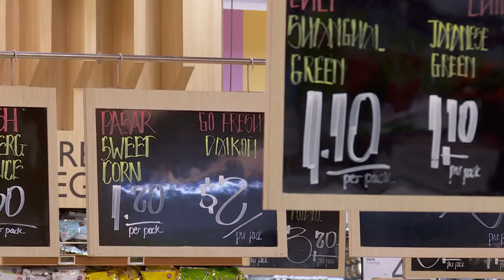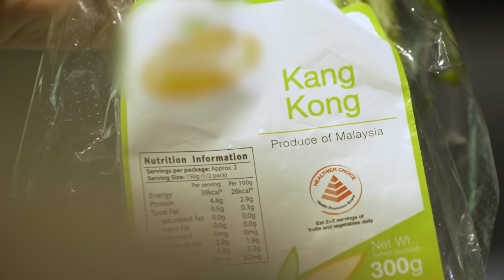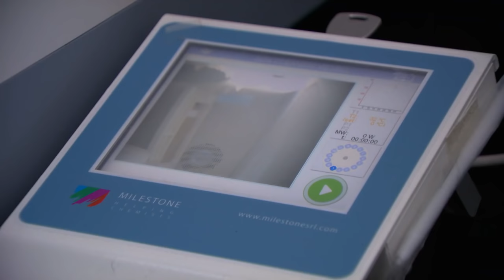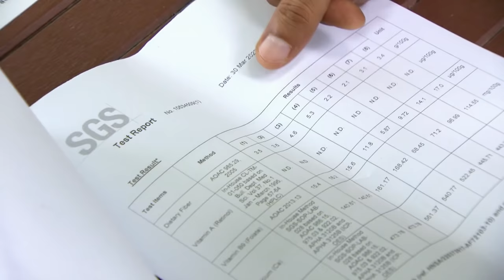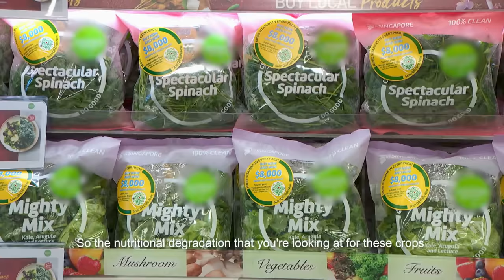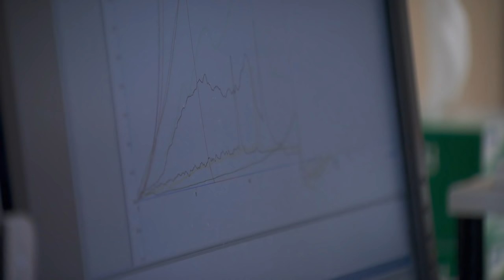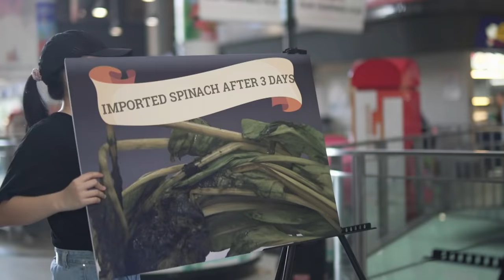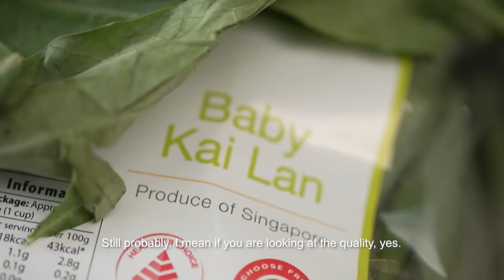Why Are Grown In Singapore Vegetables Pricier Than Imported Greens? | Talking Point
By 2030, Singapore aims to produce 30% of its nutritional needs locally, including leafy green vegetables. But local produce is often priced at a premium despite the fact that they take a shorter journey to supermarkets compared to imported leafy greens.

Talking Point puts our local veggies to the ultimate test, in terms of freshness and nutrition. How do they stack up against their imported counterparts?